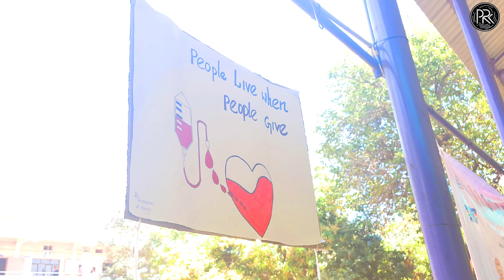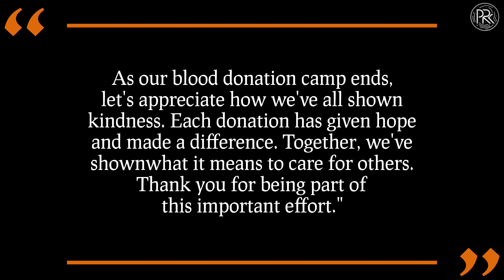RIPER College NSS Unit 2: Joining Forces with RDT Blood Bank for a Life-Saving Blood Donation Camp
Join us on a journey of compassion and impact as the NSS Unit 2 from RIPER College collaborates with RDT Blood Bank for a life-affirming blood donation camp. In this inspiring event, students and volunteers unite with one common purpose: to give the gift of life. With every drop of blood donated, we're not just filling bags; we're filling hearts with hope and healing. Together, we're rewriting the narrative of kindness, proving that when communities come together, miracles happen. Join us as we embody the spirit of service and humanity, making a tangible difference in the lives of those in need. Your participation could be the lifeline someone desperately awaits. Let's be the change we wish to see in the world—let's save lives, one donation at a time.